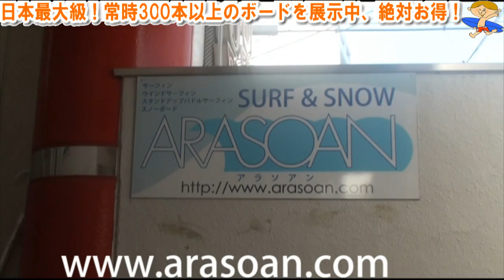サーフショップ アラソアン 実店舗のご案内 絶対お得！2011/1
詳細は をご覧ください☆

激安価格！特価品・中古・アウトレットのサーフボードをお探しの方、ぜひ当店をご覧ください。
常時在庫数300本以上、日本最大級の品揃えで皆様のご来店をこころよりお待ちしております！
サーフィンスクール・スタンドアップパドルスクール・レンタルも充実、ご不要になったサーフボードも高価買取させていただきます！